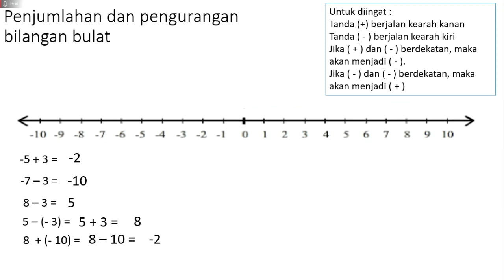materi mtk bilangan bulat part 2 (jumlah dan kurang)